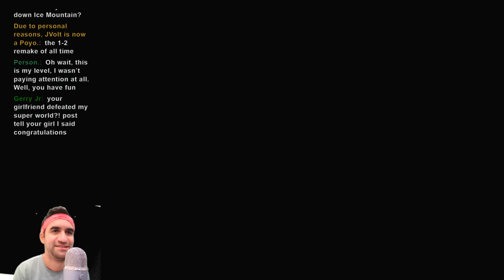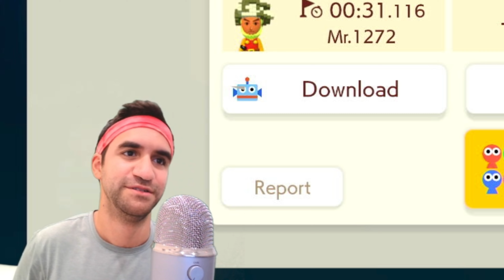Bob-omb Battlefield Remade in 2D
Another collection of amazing Mario Maker levels by the viewers, for the viewers in my livestreams. If you wanna jump to the BobOmb battlefield level then jump to 11:11

If you wanna see your Mario Maker 2 levels in these highlight videos, join the livestreams every Monday where viewers attempt to show off their levels and/or try to embarrass me live!

You can find the levels and creators here:

0:00 Intro
0:05 popular mini games by sub toad: XBY-M9T-0NF
1:20 The Worst 1-2 by :P Person: Y8W-X00-5XF
3:07 Morton's Swamp Arena by KaizoBros: 94S-C5X-XMG
4:48 Trickery Madness by eathanct: 37T-8VB-2XG
6:31 Megavolt Mansion by JVolt: 9YX-MJN-LKF
11:11 n64 by jjpickle15: SLN-XSC-SMF
13:18 Super Mario Bros. 3 shoot-em up by Gerry Jr: HWR-JK8-M2G
14:13 Flip Block Speedrun by xVia: F2Q-RRN-SB

If you have a favorite level shout it out in the comments, show these amazing creators the love!

Join the new Discord to submit levels or suggest gaming challenges!